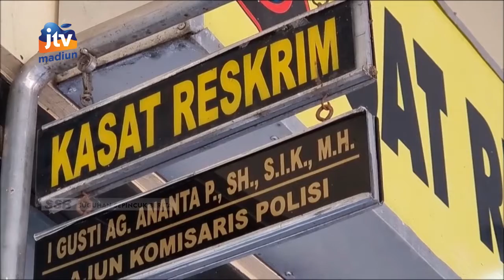NGANJUK - Gadis Keterbelakangan Mental Dapat Perlakuan 4susil4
seorang gadis keterbelakangan mental nganjuk diduga diperkosa oleh pamannya sendiri hingga hamil 4 ulan. Tak terima dengan kelakuan bejat pelaku korban dengan didampingi ibu dan kakaknya melaporkan pelaku ke polisi.